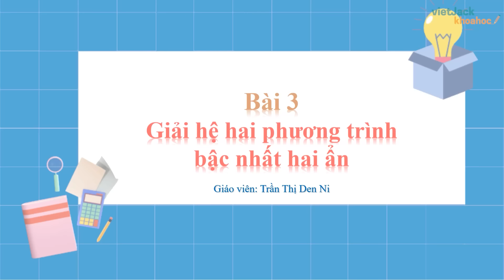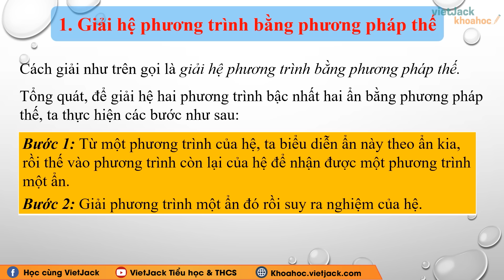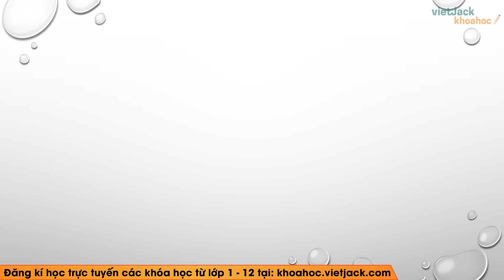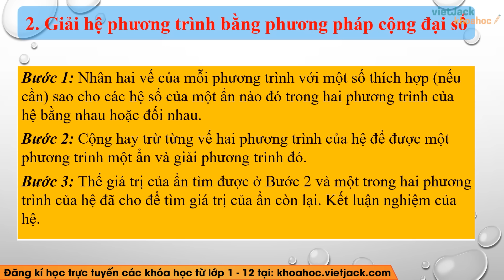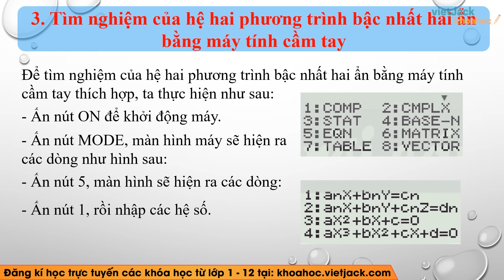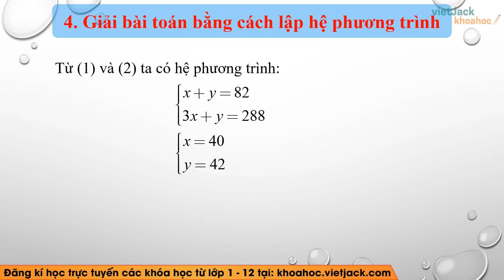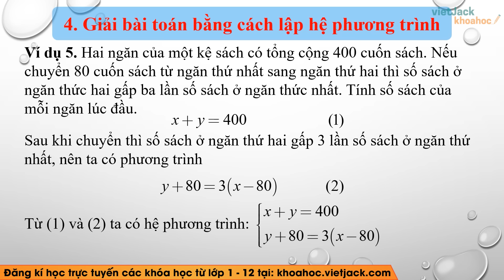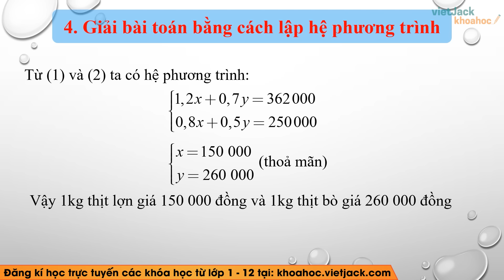Toán lớp 9 Bài 3: Giải hệ hai phương trình bậc nhất hai ẩn - Chương 1 - Chân trời sáng tạo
Toán lớp 9 Bài 3: Giải hệ hai phương trình bậc nhất hai ẩn - Chương 1 - Chân trời sáng tạo (HAY NHẤT)

Bài giảng này cô sẽ giúp các em tổng hợp toàn bộ kiến thức trọng tâm bài Giải hệ hai phương trình bậc nhất hai ẩn trong chương trình học mới của Bộ Giáo dục - Bộ sách Chân trời sáng tạo - Toán lớp 9. Video này, cô cũng sẽ giải tất cả các bài tập của bài học này trong sách. Chú ý theo dõi bài học cùng cô nhé!

00:00 Giới thiệu
01:26 1. Giải hệ phương trình bằng phương pháp thế
10:05 2. Giải hệ phương trình bằng phương pháp cộng đại số
20:51 3. Tìm nghiệm của hệ hai phương trình bậc nhất hai ẩn bằng máy tính cầm tay
23:48 4. Giải toán bằng cách lập hệ phương trình

▶ Danh sách các bài giảng SGK Toán lớp 9 - Bộ Chân trời sáng tạo - Cô Denni Trần: